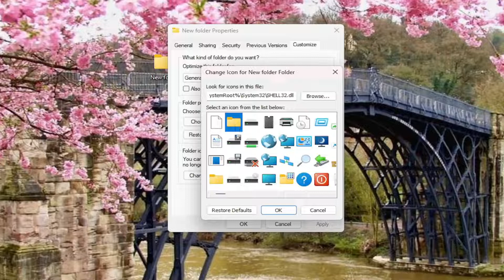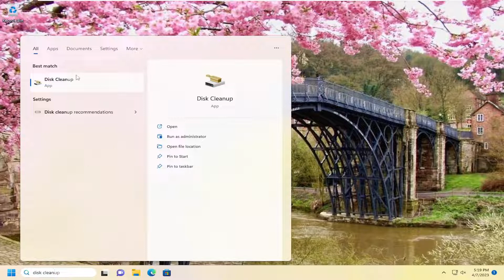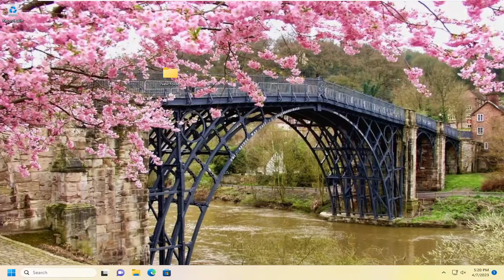Remove Black Boxes on Desktop Icons Windows 11/10 - [Fixed]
If you’ve suddenly started seeing black squares behind some of the icons for your folders on your Windows 10 computer, don’t worry as there is nothing wrong with your eyesight. In fact, this is an issue that many Windows 10 users have been affected by in the past and continue to fall prey to. The black squares that appear behind some of the folder icons on an affected user’s computer don’t really do anything other than crumple the overall look of the icons and be extremely annoying as the functionality of any and all affected folder icons remains intact.

Issues addressed in this tutorial:
how to get rid of black boxes on desktop icons

Windows allows its users to view the files and folders in different sizes, one can opt to have Large Icons, Medium Icons, or extra-large icons depending on their needs. However, when the users opt to have Large or extra-large icons, they have noticed a black background around the folder.

This is a bug in Windows. It is seen because of some graphical glitch in the system due to corrupt Icon Cache or System Files in the system.